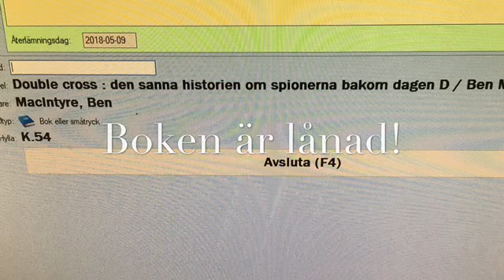Låna via datorn